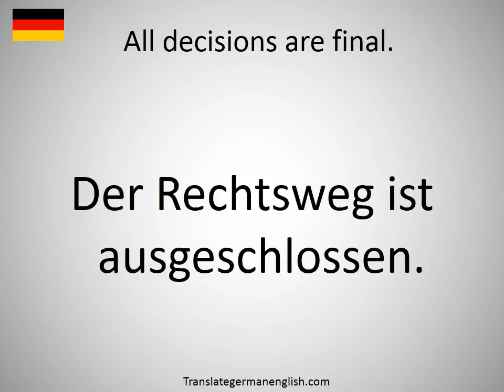How to say All decisions are final. in German?